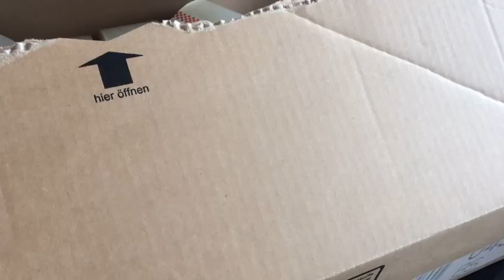Клейкая лента (скотч)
Незаменимая в некоторых случаях вещь – скотч. И посылки им оклеивают, и в офисе лишним не будет, и покупки в магазинах упаковывают с его помощью. Некоторые даже ухитряются чинить скотчем автомобили. УАЗы, например. Большой выбор скотча от европейских производителей на сайте интернет-магазина Амазон. Оплата рублями, быстрая доставка посылки в любую точку постсоветского пространства.